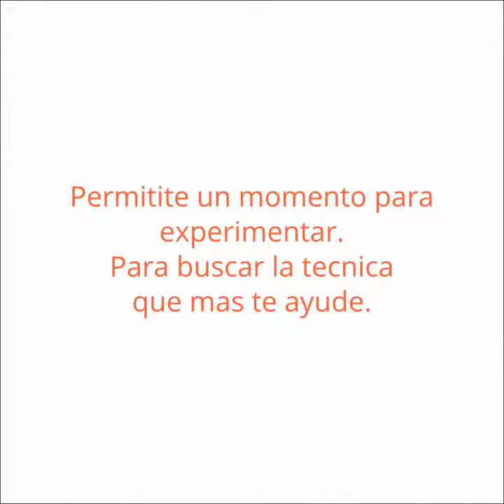INNATUS Difusión: Croquizado y Sketching de Productos - 1